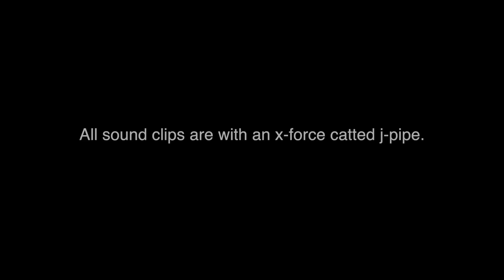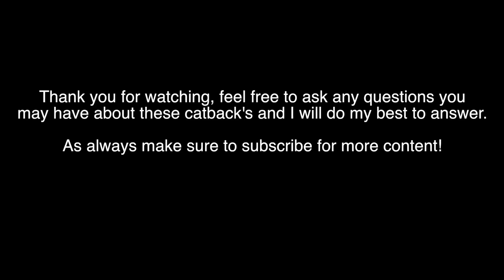2015 - 2017 Subaru WRX Exhaust Comparison Invidia, Magnaflow, X-force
Comparison/compilation between 4 catbacks. Invidia N1 Single exit, Magnaflow Sport series 3", Invidia Q300, and X-force catback. All exhausts are mated to a xforce catted jpipe.

omg_mkvi

Steamax

Actual Parts list:

Engine:
COBB AP V3
Schaeffer's 9000, 5w30
X-Force Catted J-Pipe
Invidia Q300 Cat-Back
Grimmspeed 3-Port EBCS
Mishimoto Cold Air Intake /w Box
Torque Solutions Pulley Cover
TurboXS Top Mount Intercooler
91 oct ProTune by Yimi Sport Tuning (303whp/325wtq)

Drivetrain:
Perrin Shift Stop
Kartboy Shift Bearing/Bushing
Subaru STI Group N Transmission Mount

Interior:
Escort Passport Max /w Blendmount and Mirror Tap
TWM Performance M1 Abrams Shift Knob | Stainless Steel
Subaru JDM Dual Console Armrest Extension

Exterior:
Bayson R Front Lip
License Plate Vision+ Full LED housing
Avid-1 AV-20 18x9.5 et38 Wheels
OLM RÜF Spoiler Version 1 Color Matched
OLM Headlight Low Beam 35W all in one HID kit 6000K
OLM LED Headlight Boomerang Bulbs
LED Import USA H11 Fog Lights 6000k
SubiSpeed USDM TR Style Tail Lights
Hella Horns with Grimmspeed Bracket & Harness
GrillCraft Upper & Lower Grill

Suspension/Chassis:
Cusco Front Strut Tower Brace
Cusco Rear Strut Tower Brace
SPC Adjustable Lower Control Arms
Tein Flex Z Coil-Overs
Eibach Front & Rear Sway Bars
Kartboy Front & Rear Endlinks